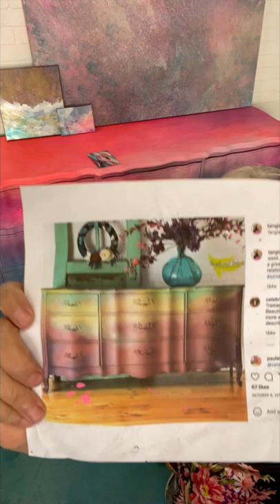Layering and Blending Daydream Neon ChalkPaints & Debis DIY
Do you get tired of superfast video tutorials that skip over too many details of the furniture painting process? Well, this is not that video!
This video is long. One of my longest, which is why I've highlighted the key moments here for you. I really wanted to give you a FULL behind the scenes experience of the creative process of a multilayered painted furniture piece, not just a  disjointed tutorial that leaves out key furniture painting tips.

Between the blog and this video, I hope you will feel confident to take on a colorful furniture makeover yourself.

Here are all the sections I've Identified :)

00:00 Tanglewood Sue Intro
02:51 Chalkpaint steps
04:12 Why combine Neon Paints with Debi’s DY pant?
05:30 Prepping the Dresser for Painting
11:40 Introducing the Daydream Apothecary Neons and Debis Design Diary Paints colors
12:37 Using an “Ugly” color to POP the neons
15:47 Creating a color storyboard for your furniture makeover
17:28 You  don’t need to sand furniture to paint it
20:11 Using Swamp Mud to prepare furniture surface
20:11 Creating a base layer with Ground Control White
28:35 Creating the colorful underlay
35:00  using Texture magic to thicken Neons by Daydream Apothecary
39:56 What side of your furniture should you paint first
40:41 Tanglewood Sue cheats :)
41:33 Brushes and Supplies that I will be using
46:53 Paint Blending begins
46:53 wet distressing Daydream Apothecary Neons
52:17 This is not what I planned at all :)
55:08 Wrapping your painted design around your furniture
59:06 Sealing your furniture using Deb is DIY Clear Wax
1:04:06 Reveal of Finished Neon Dresser using Daydream Apothecary Paints
1:06:10 Where you can find Tanglewood Sue

Here are the links to all the supplies

Bohemian Blue
Cherry Picked
French Millinary

🎥 Welcome to the official YouTube Channel of Tanglewood Sue, the home of all things furniture flipping! 🎨 🪑

Weaving crazy stories and art together to the delight of her loyal fans, it’s Sue’s mission to share all of her favorite tips and tricks when it comes to painting furniture.

➡️ Featuring tons of tutorials and demonstrations, Tanglewood Sue is the ultimate resource for beginners and professionals alike.

Whether you’re learning how to paint furniture for the first time, or are looking to maximize your output, this channel is full of inspiration. 🪴

👍 Let’s Connect!

YES, We ship!! 📦